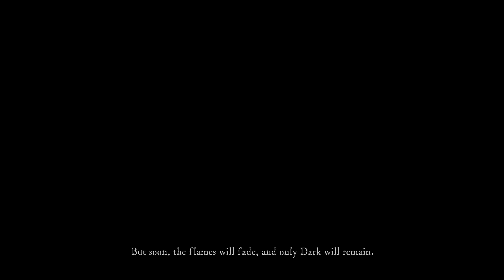Dark Souls: Daughters of Ash; The Undead Asylum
My long awaited return to Dank Bowls! This time with mods!